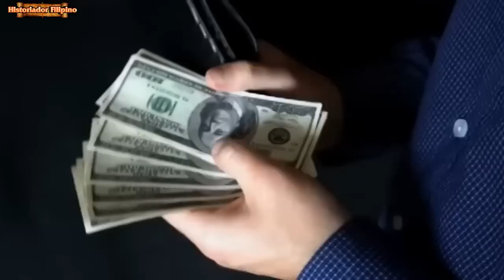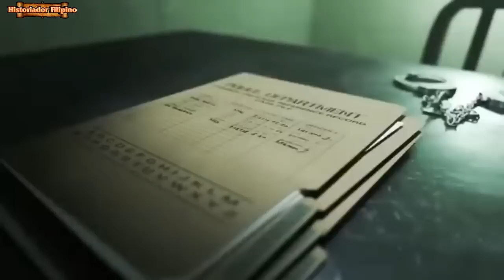SIKAT NA MARATHONER, GOLD MEDALIST SA SEA GAMES TUMBA NG BANATAN SA LOOB NG SINEHAN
Historiador Filipino#Jimmy Dela Torre#Sea Games - Numero unong marathoner noon ng bansa hindi nakaligtas sa birador na sumunod sa kanya sa loob ng sinehan